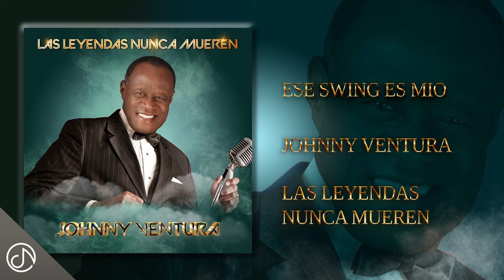El SWING Es Mio 😌 - Johnny Ventura [Audio Cover]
El Swing Es Mio
Johnny Ventura [Audio Cover]
Álbum: Las Leyendas Nunca Mueren

Contáctanos:
👻 JN Music Group 👈🏼
©️ 2022 - JN Music Group